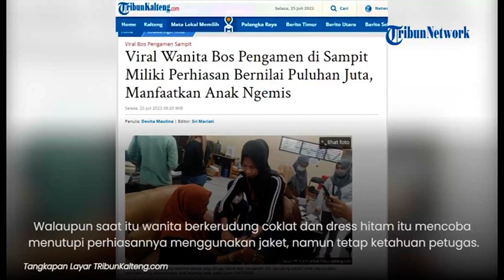Pelaku Begal Fauzy Sopir Taksi di Semarang, Ngaku Butuh Uang: Tulang Punggung Keluarga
TRIBUN-MAKASSAR - Baghastian Wahyu Kisara (27), pelaku begal hingga membunuh korban Fauzy Aribammar (28) sopir taksi online di Semarang, telah ditangkap.

Ia dibekuk polisi tiga jam seusai kejadian pada Selasa (25/7/2023).

Pelaku yang merupakan warga Karanganyar, Jawa Tengah itu memang sudah berniat merampok.

Ia digelandang ke lokasi jumpa pers mengenakan baju tahanan biru bernomor 15.

Pria bertubuh besar tersebut tampak tenang menjelaskan kronologi kejadian saat menghabisi Fauzy Aribammar.

Baghastian mengaku bekerja di sebuah perusahaan berkaitan dengan komputer di Kota Semarang.

Bermula dari situlah, Baghastian memesan taksi online korban.

Ia sudah menyiapkan pisau dan mengancam korban dengan pisau.

Namun di luar perkiraan pelaku, ternyata korban sempat melawan.

Namun korban yang tak bersenjata itu akhirnya kalah.

Pelaku membawa kabur mobil Innova Reborn milik korban ke arah Solo dan menuju ke desanya di Karanganyar.

Korban ditinggalkan tergelatak di tengah jalan.

Baghastian Wahyu Kisara, ditangkap di hari yang sama dan dijerat Pasal 340 Subsider 338 dan atau 365 KUHPidana tentang pembunuhan berencana.

Editor: Zakly
Ikmal (PKL SMKN 1 PINRANG)
Sumber : tribunnews